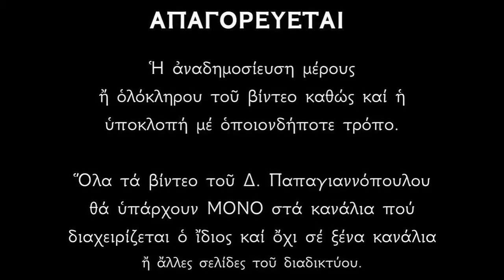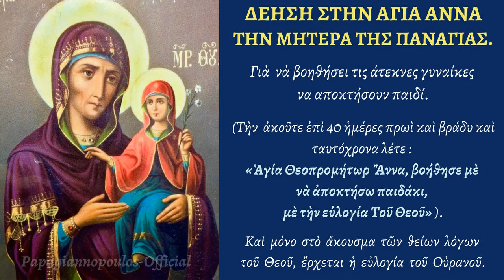Θαυματουργική Ευχή στην Αγία Άννα (για άτεκνες μητέρες - να αποκτήσουν παιδί)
Πριν αρχίσετε την προσευχή πρώτα θυμιατίστε τον χώρο σας, ανάψτε θυμίαμα (λιβάνι) και καθαρό κερί, για να εκδιωχθούν τα πονηρά πνεύματα από το σπίτι σας.
Έπειτα ακούστε αυτό το βίντεο (πρωί και βράδυ για 40 μέρες, ή όσες άλλες φορές θέλετε), με πίστη δυνατή ότι θα λάβετε αυτό που ζητάτε από την Αγία Άννα.
Τίποτε δεν είναι αδύνατον για τον Θεό.!!!
Όση ώρα ακούγεται το βίντεο εσείς να λέτε με πίστη :

«Ἁγία Θεοπρομήτωρ Ἄννα, βοήθησε μὲ νὰ ἀποκτήσω παιδάκι,
μὲ τὴν εὐλογία Τοῦ Θεοῦ»
Δημήτριος Παπαγιαννόπουλος.

*** ΠΡΟΣΟΧΗ !!!